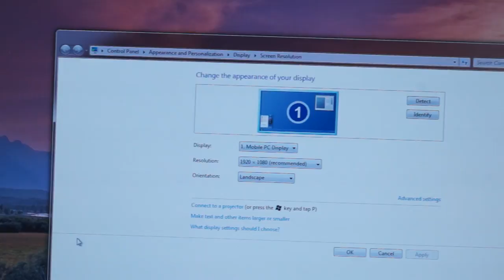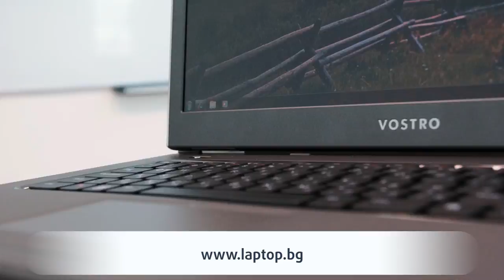DELL Vostro 3560 - laptop.bg (Bulgarian Full HD)